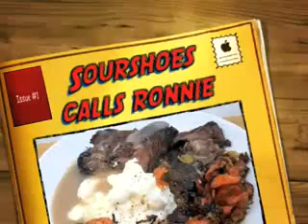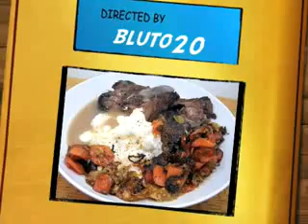Sour Shoes calls Ronnie Munn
...then Tim Sabian tries to straighten things out but is unsuccessful.